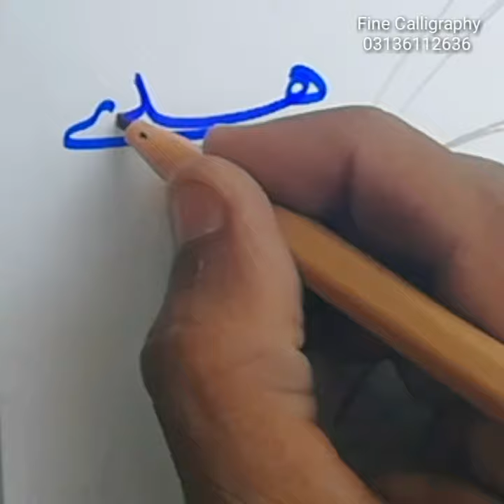How to Write " Hidayat Yafta" Naskh Fine Calligraphy for Beginners